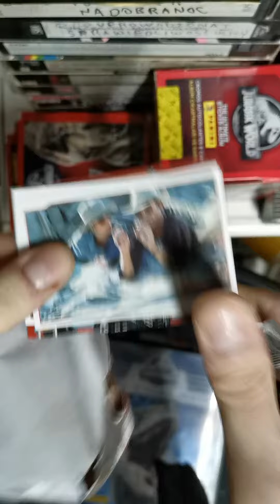JURASSIC WORLD PANINI ALBUM 50/110 otwieramy saszetki | VHS RECORDS